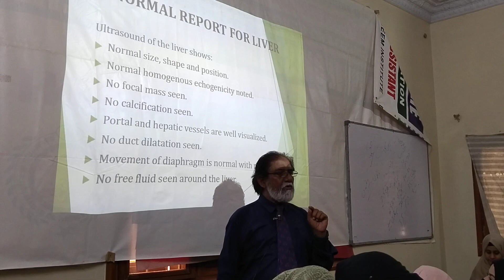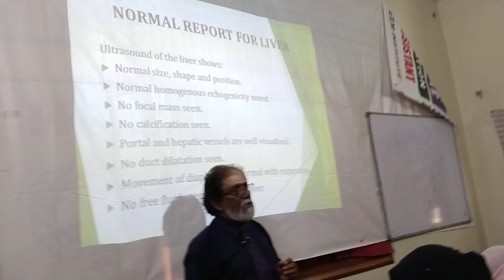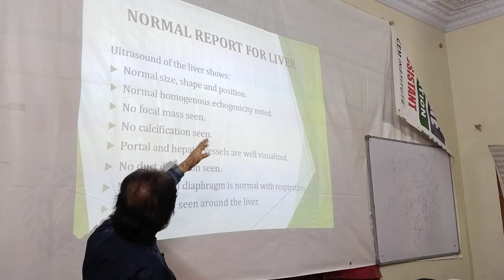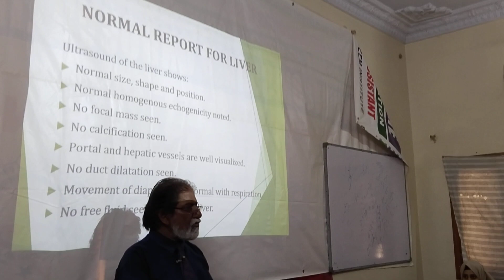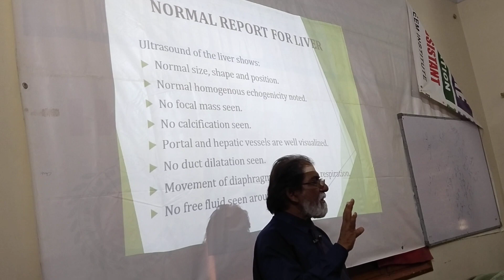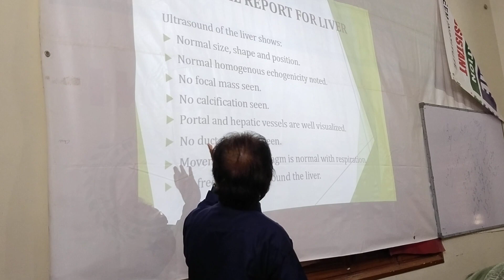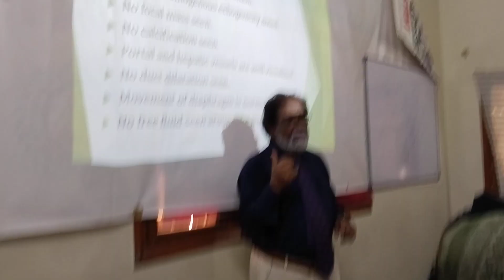Ultrasound Report for Liver- Part 1